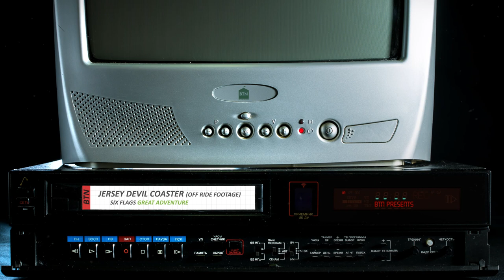Jersey Devil Coaster - Six Flags Great Adventure (Off-Ride)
Jersey Devil Coaster is an amazing single rail coaster created by RMC. I really hope people come ride this beauty because you wont regret it.